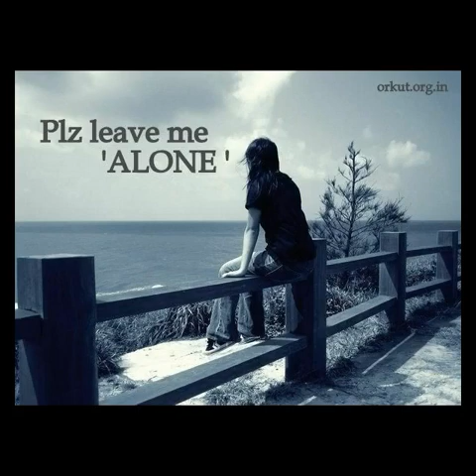Monta Amar Bhishon Kharap(মনটা আমার ভীষণ খারাপ)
Singer- Shahnewaj chowdhury Miraz
Lyrics- Tusher Mahmud bMithu.